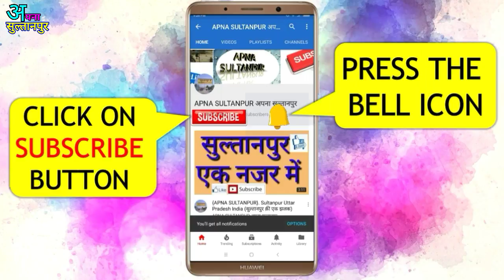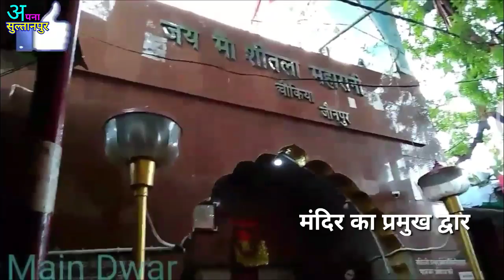माँ शीतला चौकिया धाम जौनपुर sheetla mata mandir chaukiya jaunpur👍{APNA SULTANPUR}.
चौकियाँ माता मंदिर जौनपुर बहुत ही सुंदर है।जिसमे पूरे भारत से लोग आते रहते है दर्शन के लिए।।
यह मंदिर शीतला माता का है।।
जो कि जौनपुर में बसा हुआ है।
आप बताएं यह छोटा और सिंपल video कैसा लगा